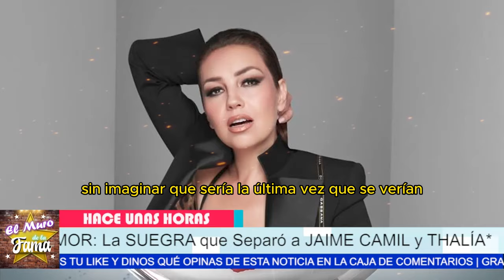💔🤯“AUN LA AMO” ¡SORPRENDENTE VERDAD! Jaime Camil PERDIÓ a Thalía por CULPA de su SUEGRA😱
"La sorprendente verdad es que cuando Jaime Camil perdió a Thalía, fue por culpa de su suegra. Existe una posibilidad real de que nunca lleguemos a entender completamente cómo alguien puede interferir tanto en una relación."
"Pero claro, si logramos entender estas dinámicas, podríamos aprender a proteger nuestras propias relaciones de influencias externas, convirtiéndolas en algo verdaderamente inquebrantable."

Entertainment
Television program
noticias de espectaculos
espectaculos noticias
noticias de la farandula
tv mexicana
Televisa espectaculos
chismes
escandalo de los famosos 2024
farandula 2024
chisme de farandula
karol tamiko
programa hoy
suelta la sopa
polemica
Ventaneando